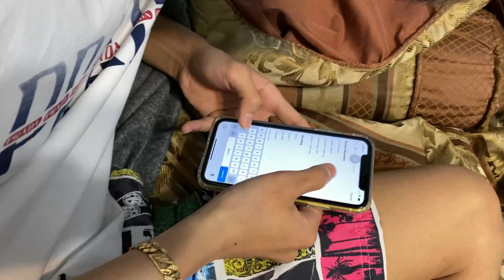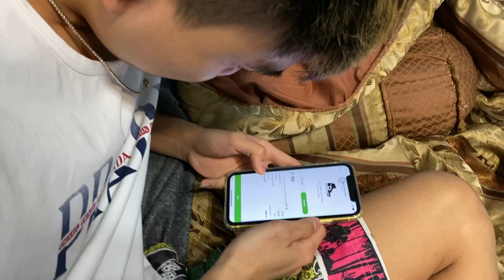VLOG + Prank Andy And He MAD [Chameron Vlog 19]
Hi Welcome All 👏

Play CAN YOU game tang os knea, comment on my page or comment in Youtube, neng arch win jol video CAN YOU.

Comment CAN YOU  on my Facebook Page or in Youtube so yall gonna get a chance to get into the later video that im gonna make 👻

I’m gonna try to upload as much as possible cuz I also have college and work that’s why it gonna be a problem.

- I’m just a kid who tryna upload videos for fun and hope to get content out of it , for khmer people too jouy merl jouy like video tang os knea pong 😆 somtos mun Ber video min sov loy 🥺 sorry if the video is bad for y’all but I’ll try my best